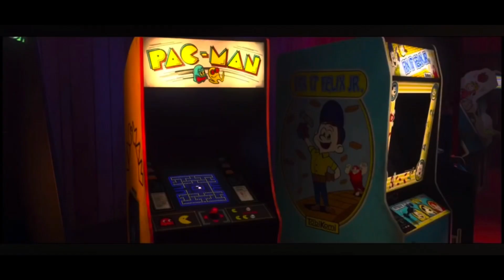Wreck-It Gavin Part 2: Game Central Station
Cast:
Gavin Stamper (Me)-Wreck-It Ralph
PAW Patrol And MLP Characters-Nicelanders
Chase Shephard-Fix-It Felix
Poppy-Videogame Dancer
Cole-Ryu
Kai-Ken
Stinky Pete-Clyde
Rex Fury-Zangief
Anti Cosmo-Zombie
Rob-Cyborg
Ultron-Saitine
Emperor Palpatine-Bowser
Lord Shen-M Bison
Mr. Crocker-Dr. Eggman
Bad Cop-Surge Protector
Gumball Watterson-Sonic The Hedgehog
Spike-Q*Bert